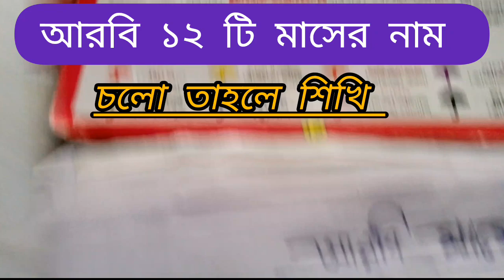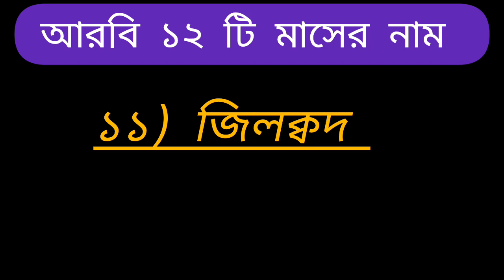বাংলা ১২ মাসের নাম | Name of Bangla 12 months | ইংরেজি বার মাসের নাম | বানান সহ ১২ মাসের নাম